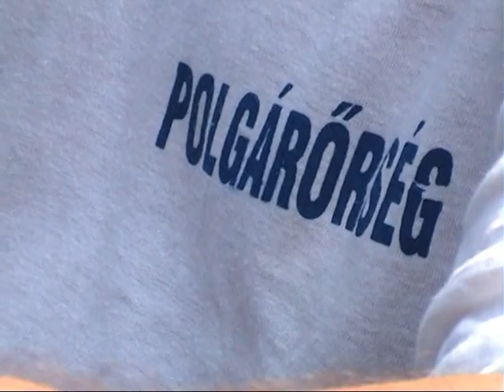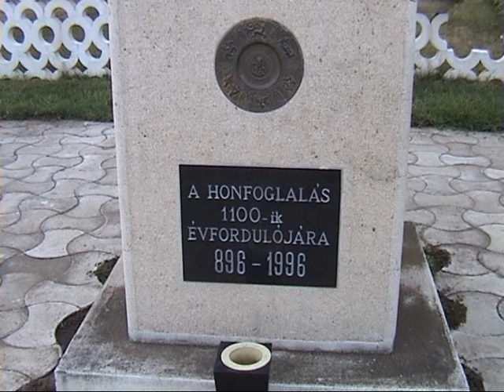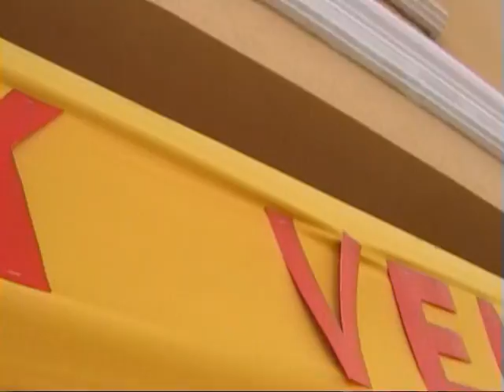Államalapítás Ünnepe - Augusztus 20. Gégény - 2001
Az Államalapítás Ünnepe hazánk egyik legrégebbi nemzeti ünnepe, az első magyar király, Szent István uralkodásának és Magyarországot valódi európai állammá és hatalommá válásának ünnepe.